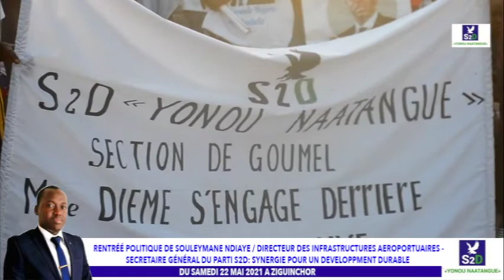(S2D): LA FORTE MOBILISATION A LA RENTRÉE POLITIQUE DE SOULEYMANE NDIAYE À ZIGUINCHOR.